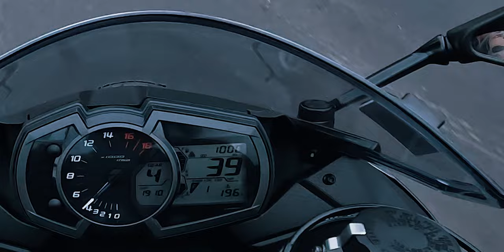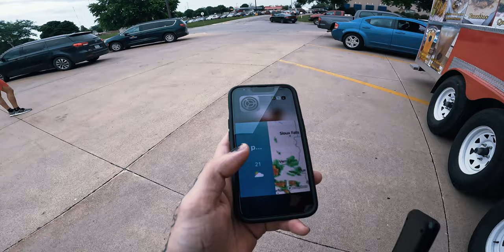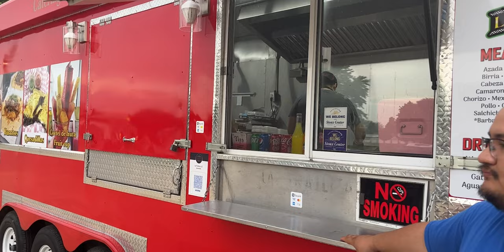Motorcycles For Beginners - I started on a 600 (1k Miles Review)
You should get the bike you want. Let me explain.